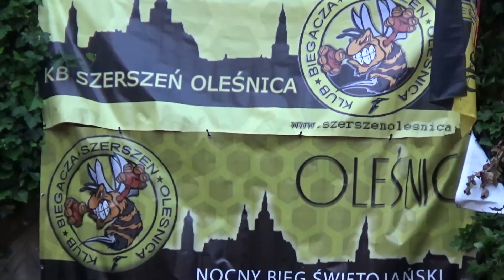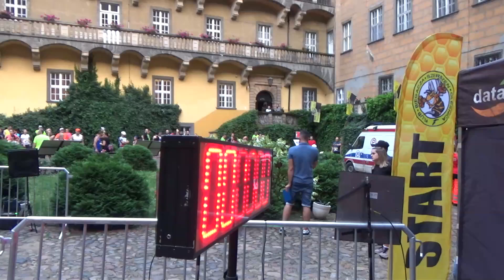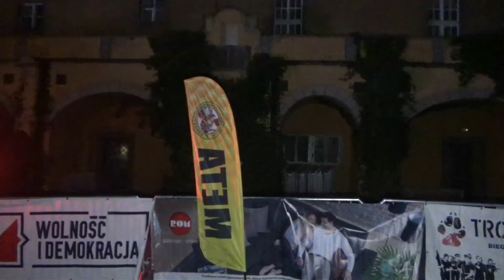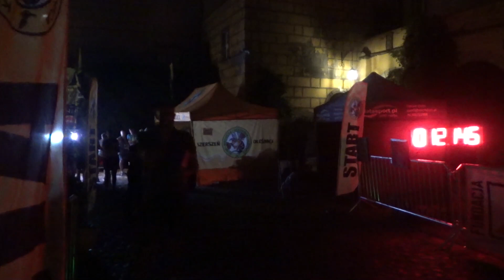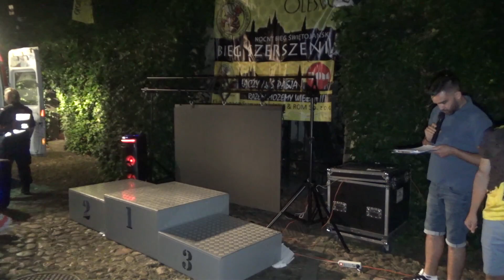OLEŚNICA 2021 - NOCNY BIEG ŚWIĘTOJAŃSKI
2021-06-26  OLEŚNICA – 7. BIEG SZERSZENIA – NOCNY BIEG ŚWIĘTOJAŃSKI NA 10 KM.  Przerwa w biegach z powodu pandemii trwała dwa lata, a ze względu na istniejące jeszcze ograniczenia w imprezie wzięło udział tylko 150 osób. Start jak zwykle nastąpił z dziedzińca zamkowego, a trasa w większości prowadziła przez miejskie tereny rekreacyjne. Zawodnik Klubu Biegacza „Szerszeń” pan Adam dopilnował, aby zawodnicy w pełnym składzie zameldowali się na mecie. Proszę popatrzeć. 00:00  Info
00:13  Przed startem na dziedzińcu zamkowym
02:40  START!
03:57  W parku są już przyszli zwycięzcy
08:57  Z powrotem na metę do zamku
11:08  Pan Adam zamyka bezpiecznie bieg
12:31  Dekoracja